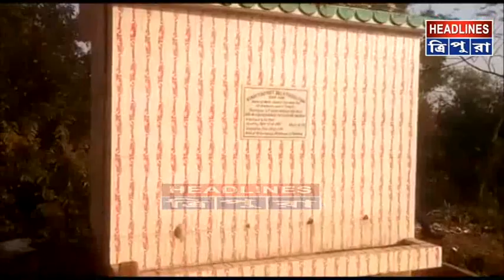দিন দিন অবহেলার শিকার উদয়পুরের রাঙ্গামাটির রাজবাড়িটি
দিন দিন অবহেলার শিকার উদয়পুরের রাঙ্গামাটির রাজবাড়িটি। পর্যটন মন্ত্রীর মহকুমার এই রাজবাড়িটি ধীরে ধীরে ঐতিহ্য হারাতে বসেছে পরিচর্যা ও যত্নের ওভাবে। পর্যটন শিল্পের উন্নয়নে রাজবাড়িটির সংস্কার অত্যন্ত জরুরী। এতে দেশ ও বিদেশের পর্যটক যেমন বাড়বে তেমনি উন্নত হবে রাজবাড়ির আশপাশ এলাকা।